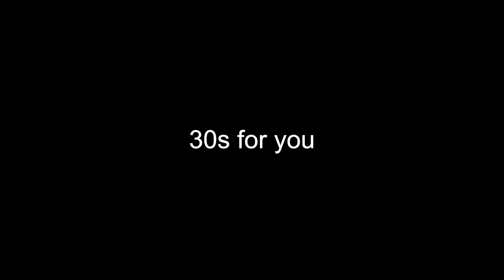CD Hammer performance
CD Hammer performace.

Showing you guys how to drill using CD Hammer in your job site.